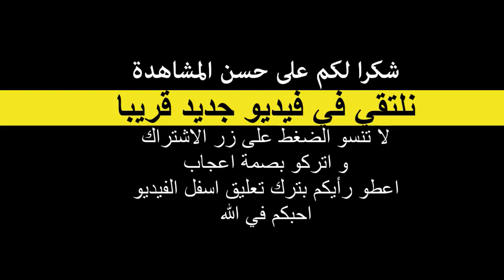ياربي السلامة.. هادشي وقع البارح بالعرائش.. أ.م صفـ ـاات ولـ ـدها بالموس وخلاتو كولو دمايات